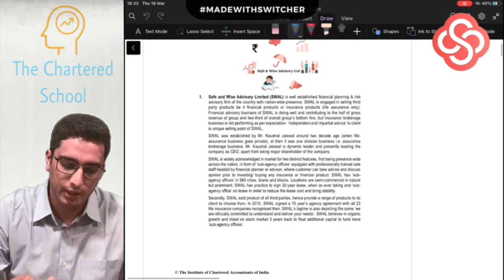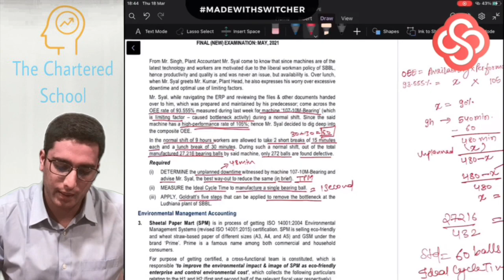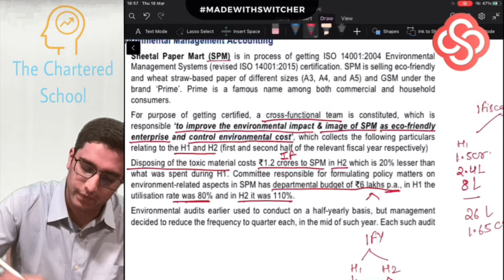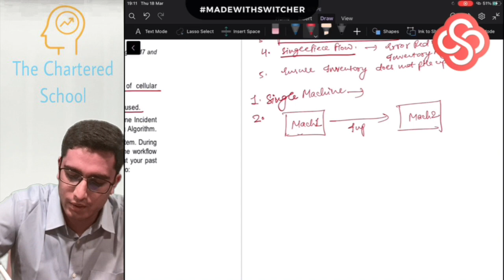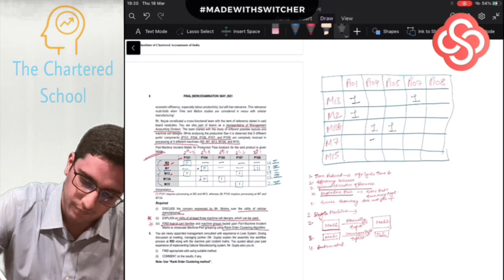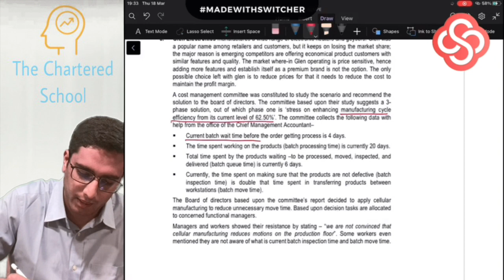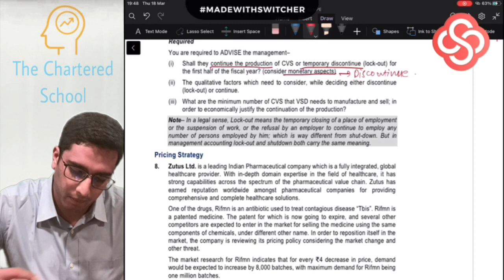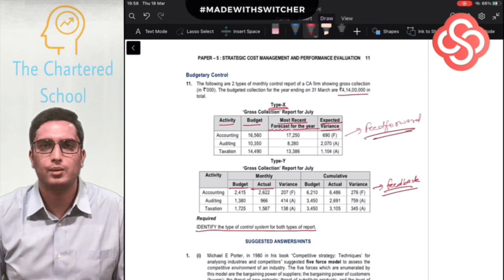RTP May 2021 | CA Sanket Jain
RTP May 2021